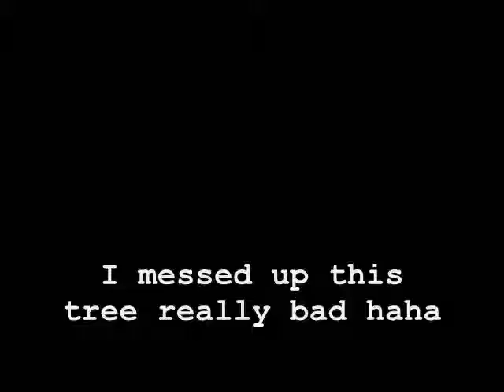Sandy Day Art (A step by step beach painting)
A chronological picture montage of my first landscape/seascape painting ever!